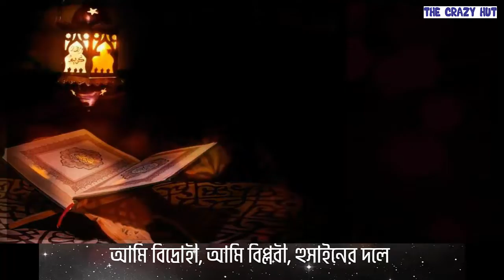পৃথিবী কাপানো সেই ইরাকের ভাইরাল গান যা শুনলে আপনি ঠিক থাকতে পারবেন না।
জিহাদী গান
iraki song